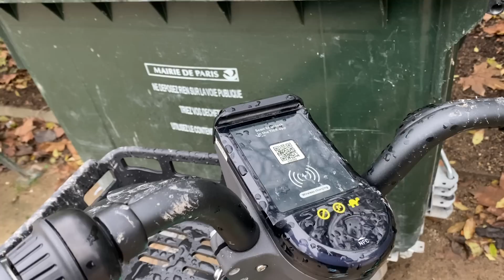PASSEIO NA TORRE EIFFEL EM PARIS